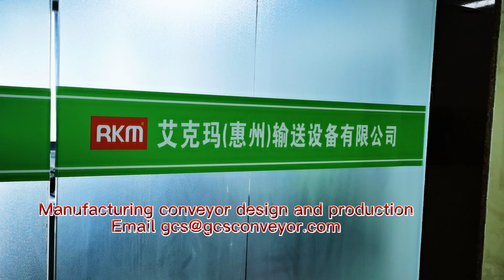Manufacturing conveyor design and production GCS ROLLER CONVEYOR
Manufacturing conveyor design and production